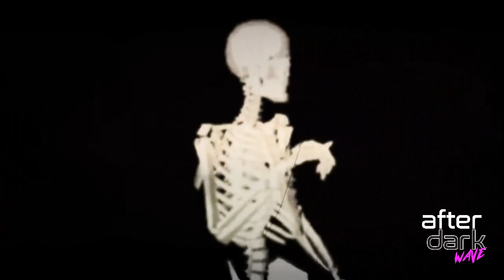Lorenzo Mancino - September (Skelesys Remix) (DJ Paulie Video Edit) (2023)